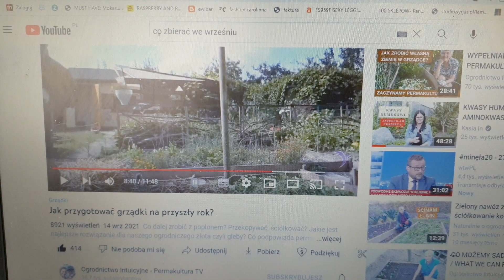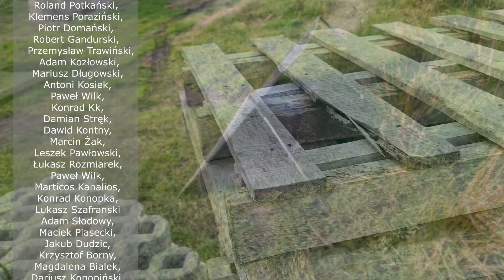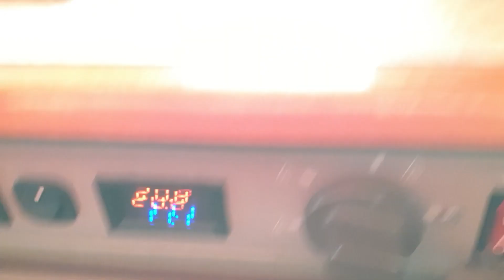Zimowe przygotowania w kamperze